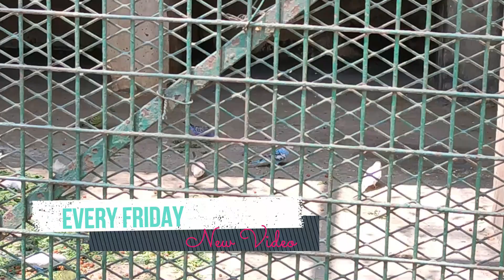Vlog no 2 l ZOO IN COIMBATORE |VOC Animal Park | Pre Covid Outing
This is a video of Coimbatore Tourism. We visited Coimbatore Zoo, Tamilnadu in February 2020.

We saw variety of birds, snakes, fox, ducks, tortoise, peacocks, monkeys. It is a nice place to visit with kids.